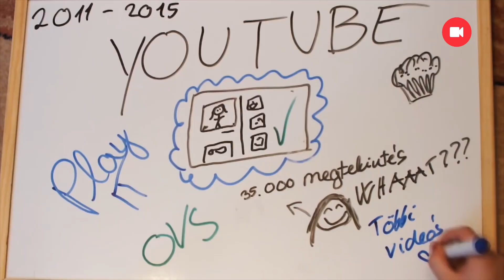Maris: Büszkén vállalom, hogy a lányokat szeretem | Coming Out Day | 24.hu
Maris Magyarország egyik legnézettebb videobloggere. Két évvel ezelőtt vállalta fel nézői előtt is, hogy a lányokat szereti, azóta már több mint százezren követik YouTube csatornáját. Vele beszélgetünk a coming out fontosságáról az Előbújás Napján.

Kövessétek a 24.hu-t!